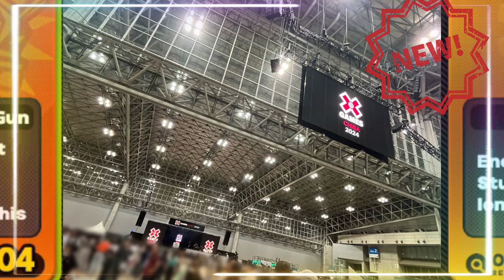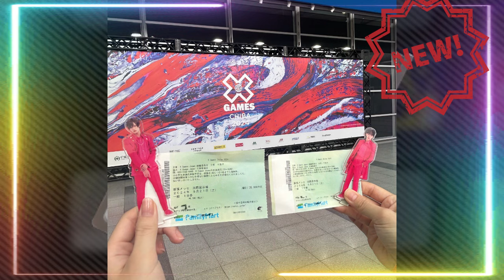【平野紫耀】感動必至！Number_iからのサプライズメッセージに涙…😭 IMP.X Games Chiba 2024で披露した「BAM-BOO」ライブ映像ついに公開！滝沢社長も太鼓判！IMP.の快進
【平野紫耀】感動必至！Number_iからのサプライズメッセージに涙…😭 IMP.X Games Chiba 2024で披露した「BAM-BOO」ライブ映像ついに公開！滝沢社長も太鼓判！IMP.の快進撃が止まらない！